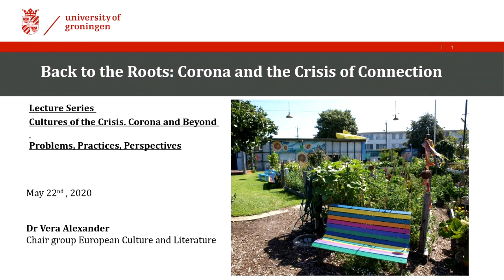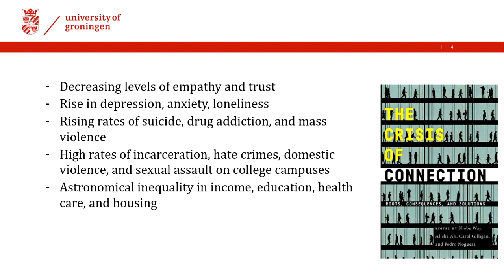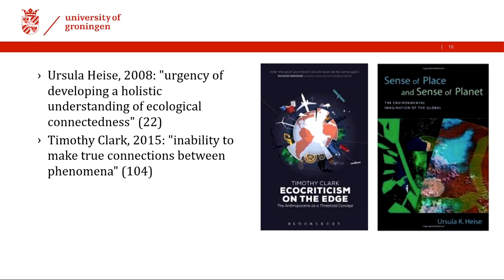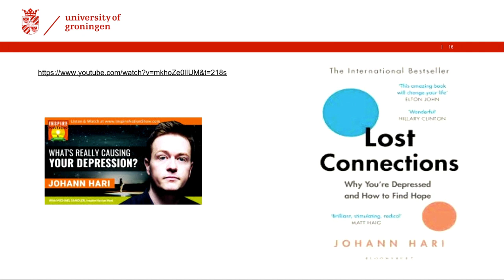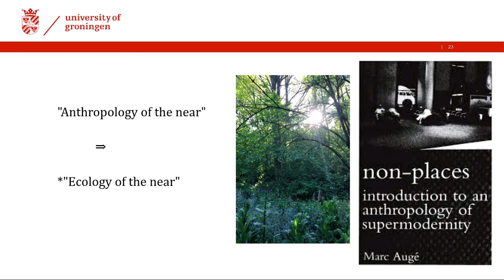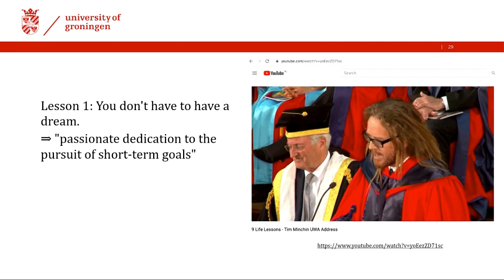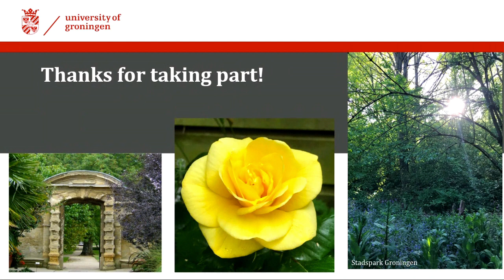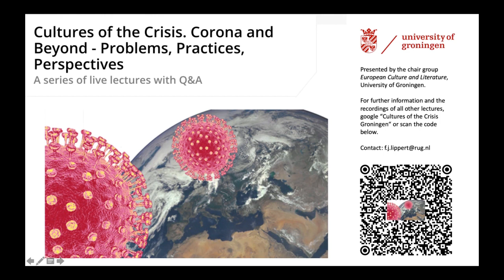Cultures of the Crisis - Lec. 4 - Alexander - Back to the Roots. Corona and the Crisis of Connection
Back to the Roots. Corona and the Crisis of Connection
by Dr Vera Alexander
Host: Dr Florian Lippert

This is the fourth lecture of the series "Cultures of the Crisis. Corona and Beyond - Problems, Practices, Perspectives", presented by the chair group  European Culture and Literature at the University of Groningen.

Even before the coronavirus emergency, scholars in the social sciences asserted that in spite of our global interconnectedness, we are going through a crisis of connection. They argue that modernity and its emphasis on the human being as an individual, autonomous subject have caused a loss of the primacy of relations, resulting in empathy fatigue and a rise in loneliness and depression, and they call for a paradigm shift in our perception of social relations. Ecocritical and cultural materialist studies suggest that one key to this lies in expanding our sense of connection beyond the human sphere to encompass non-human others and the environment.

This lecture will enquire into the state of connection in the current situation. I approach the collective experience of an enforced rupture in our habits of engaging in human contact as a moment to rethink our relations to place and the environment and to re-energise a search for and belief in a new sustainable normalcy. Focusing on a recent surge in home gardening initiatives in lockdown, I examine how these practices contribute to a renewal of place and other relations and a new appreciation of interdependency as a creative opportunity.